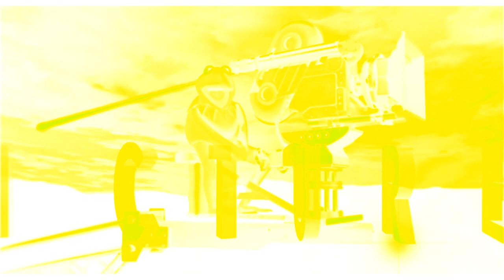Jim Henson Pictures Vocodex fx